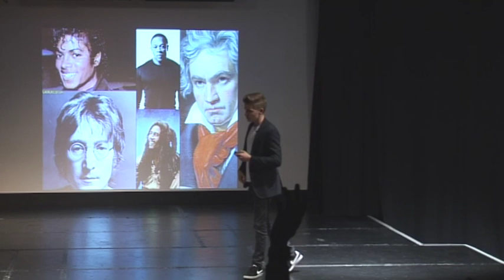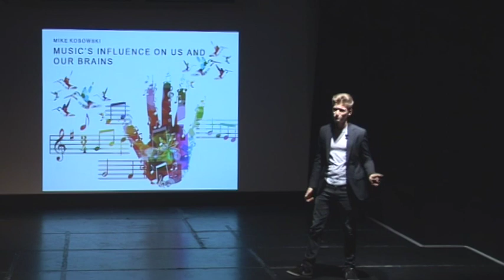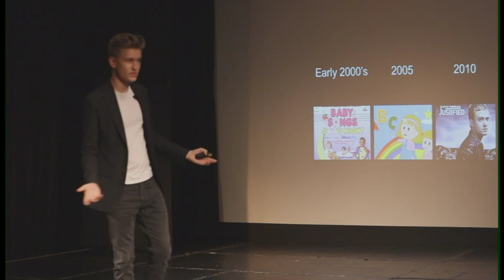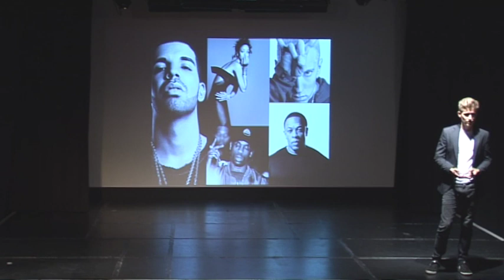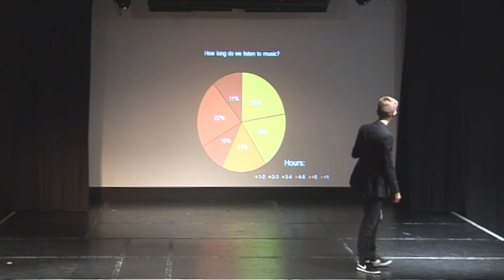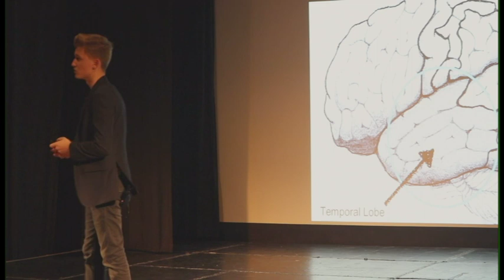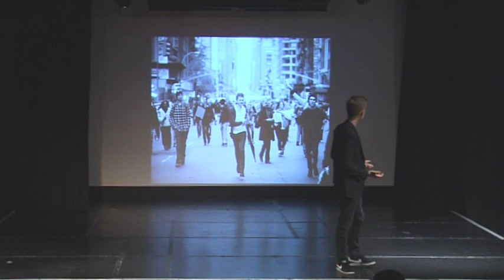Music for the Soul | Mike Kosowski | TEDxMillHillSchool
Discussion on music and how it can inspire / change Sixth Form This talk was given at a TEDx event using the TED conference format but independently organized by a local community.